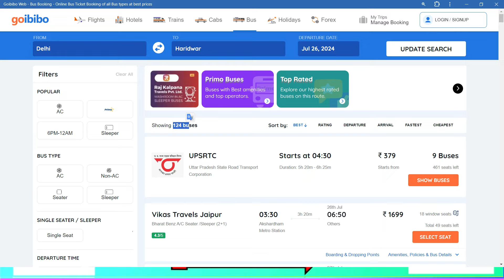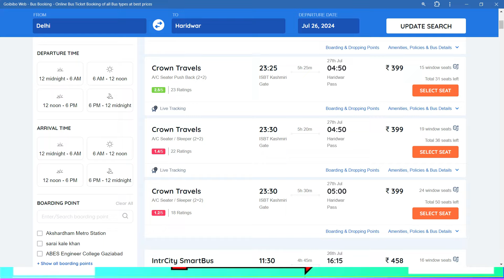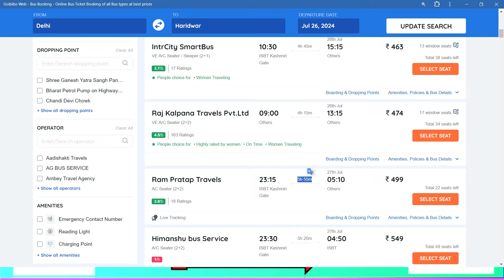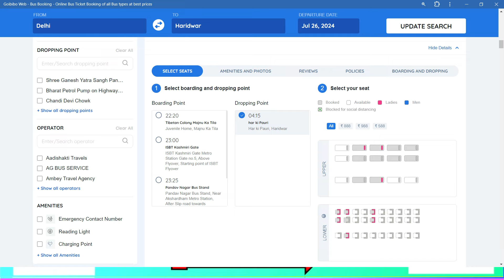दिल्ली से हरिद्वार बस , Delhi to Haridwar Bus , Delhi to Haridwar Bus Ticket Price,Delhi To Haridwar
डेल्ही तो हरिद्वार बस
delhi to haridwar bus ticket price
delhi to haridwar bus nuego
delhi to haridwar bus ticket cost
delhi cantt to haridwar bus
where is the bus from delhi to haridwar
buses to haridwar from delhi